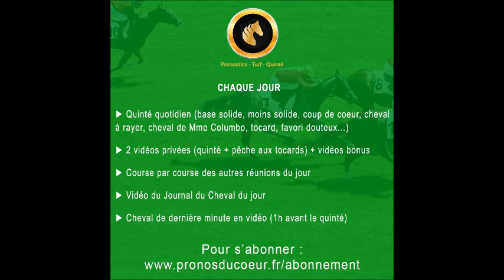pronostic pmu quinté+ du jour vendredi 11 octobre 2024 Vincennes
sélection Jean-Marc Roffat
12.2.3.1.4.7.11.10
confiance 5/5
prudence dans vos jeux